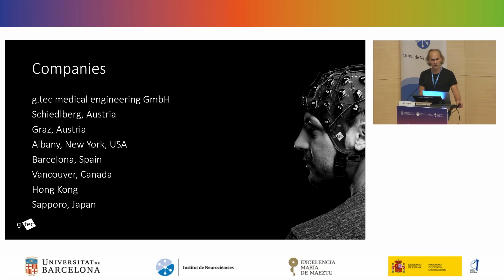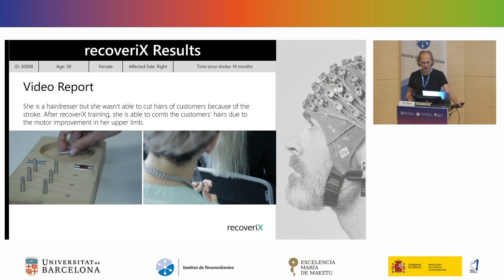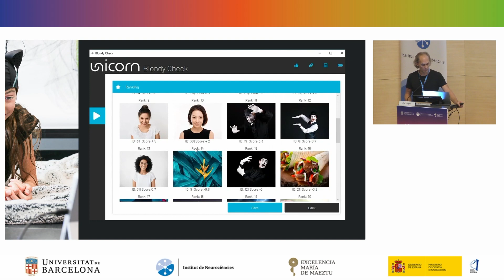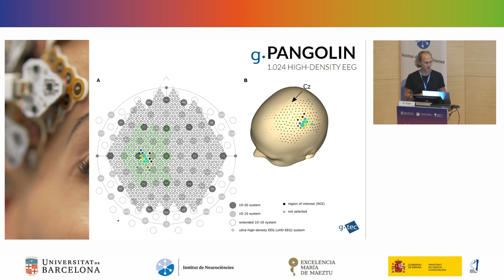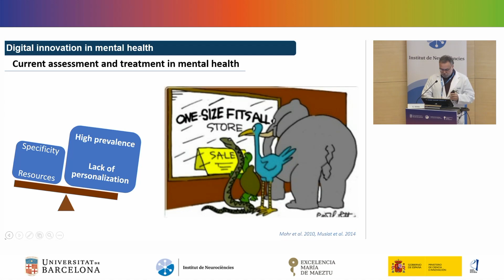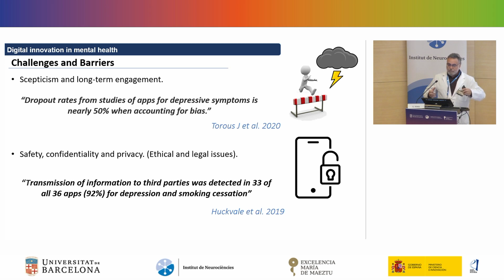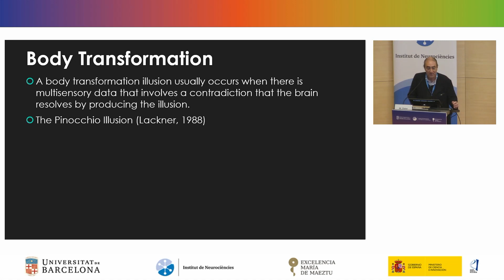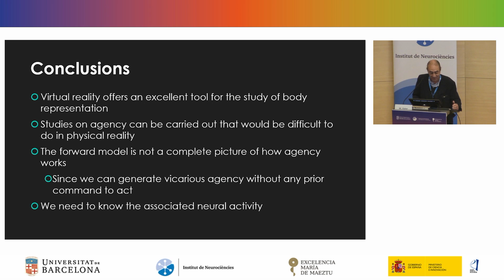Neurotechnologies & brain disorders | Multi-Brain Congress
🧠 NEUROTECHNOLOGIES AND BRAIN DISORDERS SYMPOSIUM🧠
🎓 Chair: David Bartrés, Brain health and neuromodulation group, UBneuro, UB, Spain

🎤 Invited speaker. Christoph Guger, Neurotechnology and real-time brain
computer interfaces, g.tec, Austria, “Current and future applications of
brain-computer interfaces”

🎤 Eduard Vieta, Bipolar disorders group, UBneuro, UB, Spain,  “Digital innovation in mental health”

🎤 Mel Slater, Virtual reality group, UBneuro, UB, Spain,  “Vicarious Agency in Virtual Reality”

🧠 The “International Multi-Brain Barcelona Congress”, in its first edition, is a pioneering international congress in the integration of three major thematic areas of the study of the brain: the healthy brain, the pathological brain and the artificial brain, with the aim of deciphering the complexity of human brain function.

📍 International Multi-Brain Barcelona Congress - Healthy, Pathological and Artificial Brain | Barcelona, 9 - 10 November 2022 - Faculty of Medicine and Health Sciences - Institute of Neurosciences (UBNeuro) - University of Barcelona (UB)